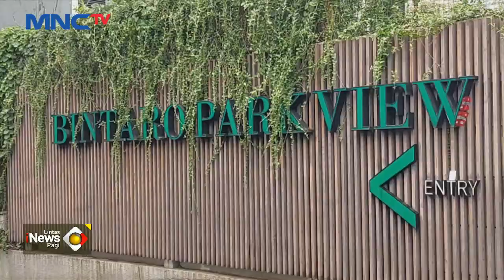Driver Ojol Jambret Penumpang Setelah Tiba di Tujuan, Korban Merupakan Pelajar - LIP 08/12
Saksikan info berita terkini di:
Lintas iNews Pagi: Senin – Sabtu Pukul 04.20 WIB
Lintas iNews Siang: Senin – Jumat Pukul 11.30 WIB
Lintas iNews Malam: Senin – Sabtu 00.30 WIB
Lintas iNews: Setiap Hari 09.00 | 10.00 | 13.00 | 14.00 | 15.00